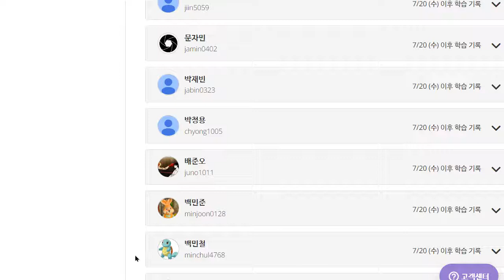박청용 2022 07 28 초등기초 어휘 보카 성취도 90